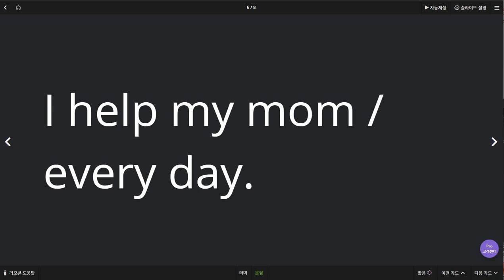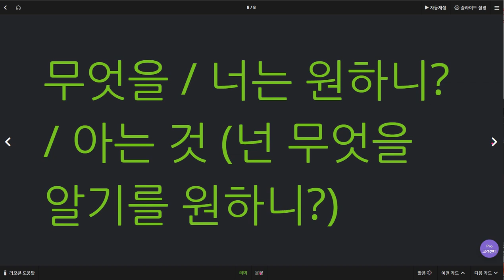조승민 2019 09 05 일대일